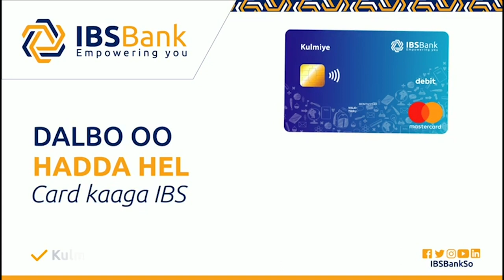Dibadbax looga soo horjeedo falkii lagu kufsaday laguna dilay Marxuumad Xamdi oo muqdisho ka dhacay.